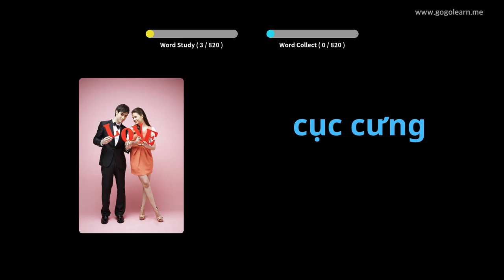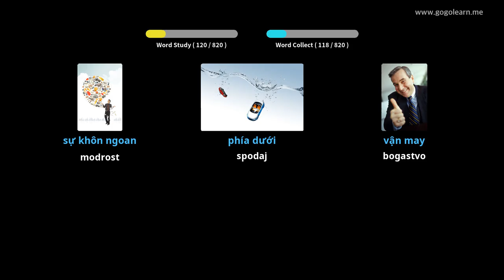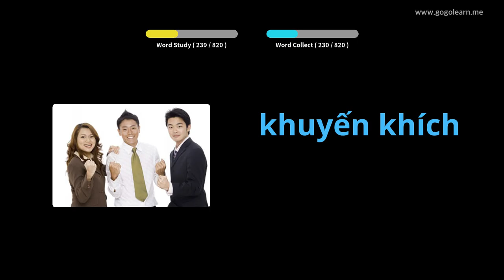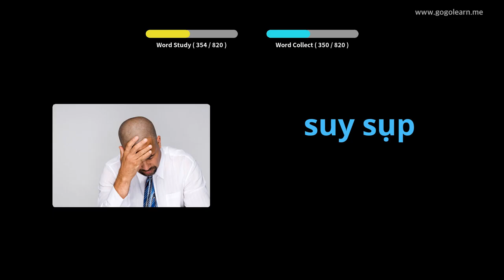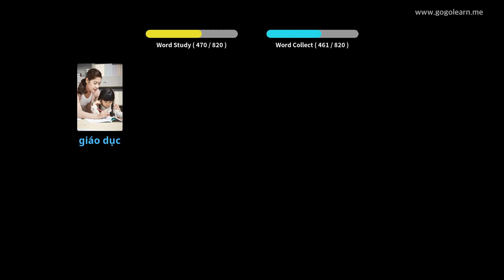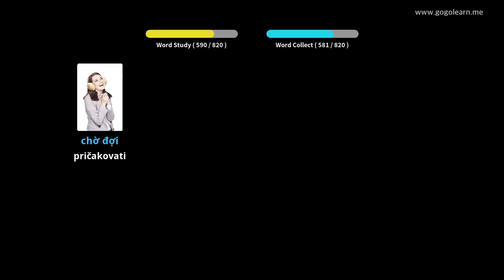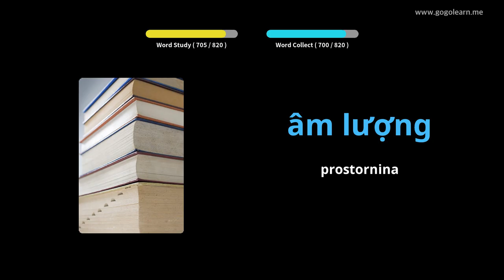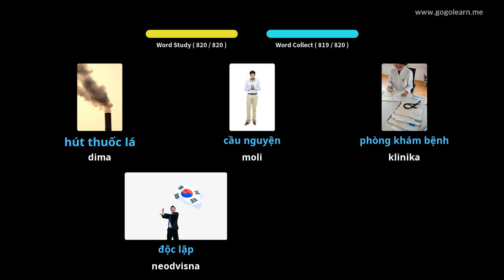Srednja šola vietnamskega besedišča | Golearn